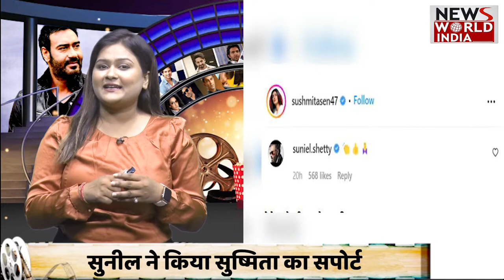Sushmita Sen & Lalit Modi Affair पर लोंगो द्वारा ट्रोल करने पर Sushmita Sen का करारा जवाब, देखिए